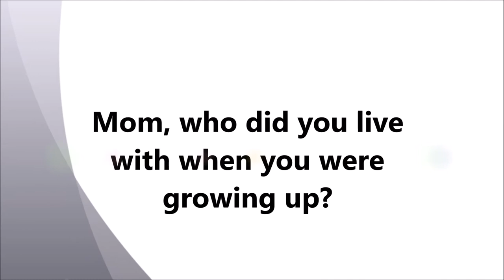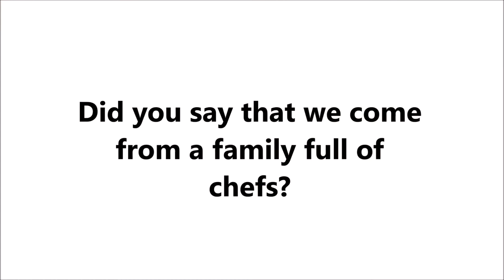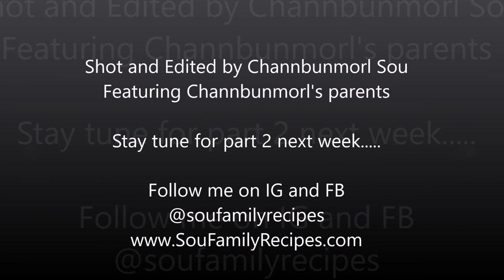Season 1 Episode 8 "My Roots Part 1"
Hey ya'll,

This is a different episode than what I have normally been doing, but it still really special to me because it is about my family's story. I also did this video so the story of my parents will be able to live on so future generations are able to view this.

Also forgive me on my translations, but I feel like it still give a story for non-Khmer speakers.